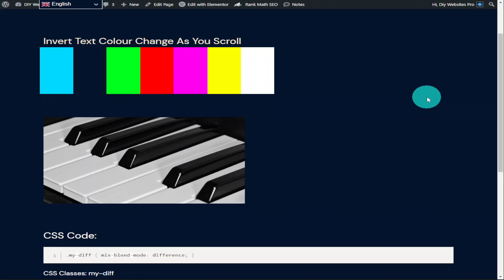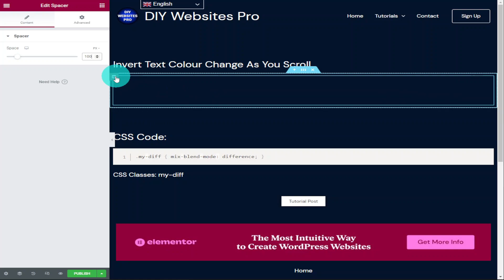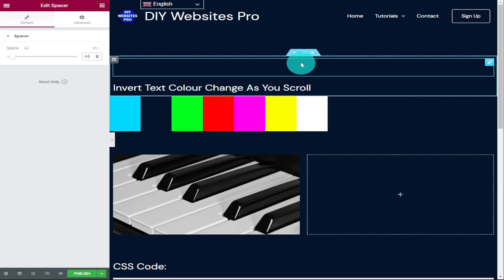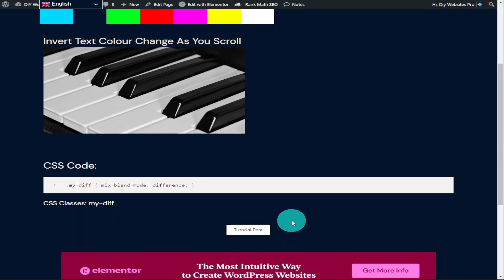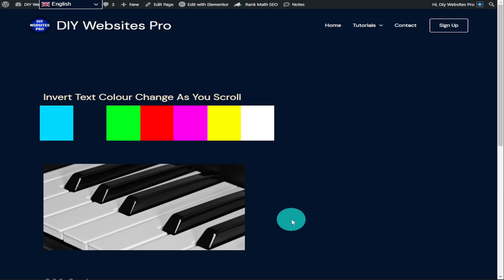Invert Text Over A Background Or Image - Mix Blend CSS Elementor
In this Tutorial I will show you how to Invert Text Over A Background Or Image - Mix Blend CSS Elementor. It can add a great effect for your headers over images and multi-colour backgrounds. This can be set as a scroll effect or just over static hero images or multi-coloured backgrounds.

For website hosting there is two options. SiteGround and NameHero.

00:00 - Intro - Invert Text Over A Background Or Image - Mix Blend CSS Elementor
00:17 - Setting Up Page For Mix Blend Effect
02:18 - How To Add Sticky Effect In Elementor
02:31 - Add Mix Blend CSS Elementor Effect